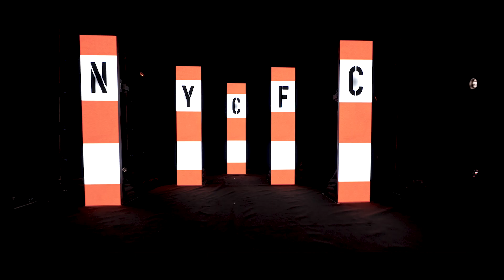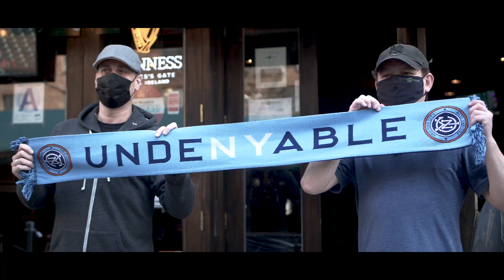UNDENYABLE | 2021 NYCFC Season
This ain't the city for self pity. We are New York City. We are undeNYable.

Let's get it. For the City.

Narrated by Alexis Guerreros

►FOLLOW NYCFC!